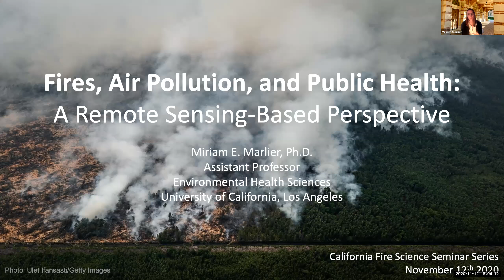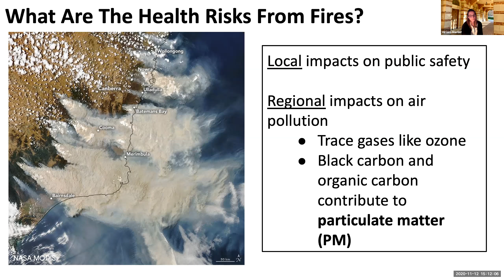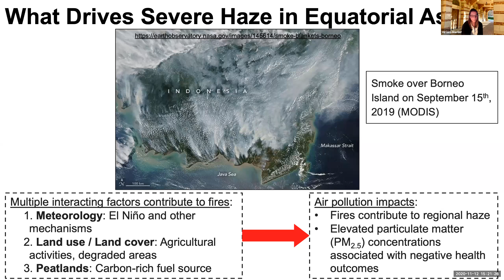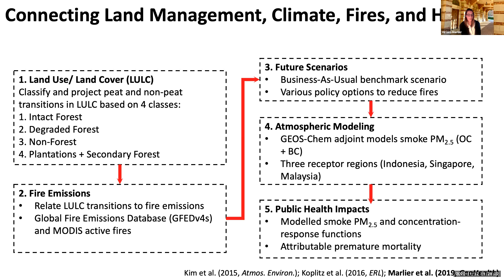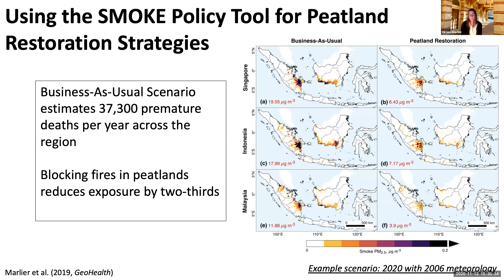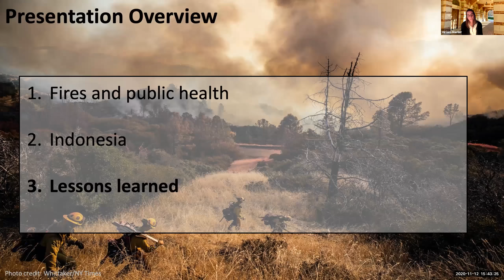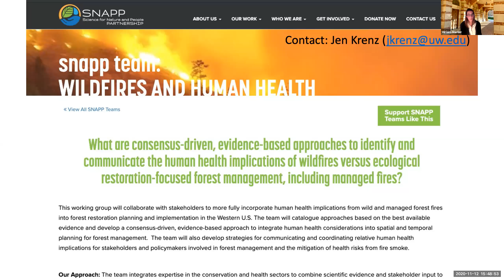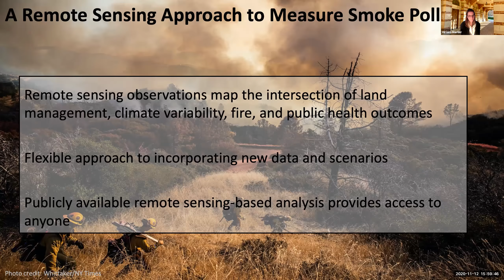Fires, Air Pollution, and Public Health: A Remote Sensing-Based Perspective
A presentation as part of the CA Fire Science Seminar Series presented by:
Miriam E. Marlier
Assistant Professor of Global Environmental Change Environmental Health Sciences Department
UCLA Fielding School of Public Health

Abstract

Wildfire frequency and severity are increasing in many locations around the world. Wildfires emit particles and trace gases that are harmful to public health. In this talk, I will share results from several projects around the world that are evaluating the impact that wildfire emissions can have on air pollution and public health outcomes. First, I will discuss how a long-term longitudinal survey data in Indonesia, the Indonesia Family Life Survey, has been used to measure morbidity outcomes from air pollution exposure. Second, I will present work from a project in California to link drought and climate change to wildfires and public health impacts. Using a fine resolution fire emissions inventory, this study analyzes how recent record-breaking fires across the state have contributed to population-level exposure to air pollution. Finally, I will link these two case studies to explore connections between changes in land management and climate in driving wildfire-related pollution impacts.